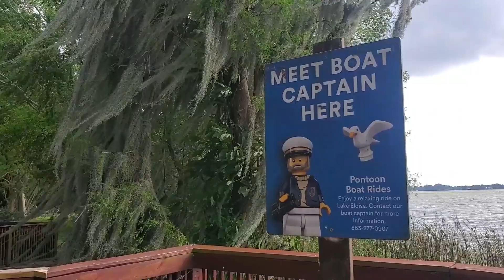The Boardwalk at Legoland Florida Hotel on Lake Eloise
The Boardwalk on Lake Eloise at Legoland Florida Hotel at Legoland Florida Resort in Winter Haven, Florida.

Our Camera Gear:
Canon G7X Mark II
JOBY GorillaPod SLR Zoom
GoPro HERO7 Black
GoPro Karma Grip
Elgato Stream Deck
Logitech C922x Pro Stream Webcam
Elgato Green Screen
Yamaha MG10XU
AOC i2367Fh 23-Inch IPS
Acer Predator Helios 300 17" Gaming Laptop
SkyTech ArchAngel Gaming Computer
Save Money When Shopping Online with Honey: